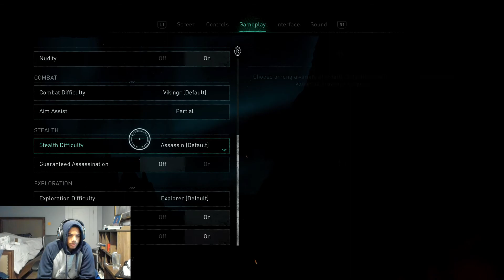No Game Audio! Save The Crew! Ep. 1 Assassins Creed Valhalla Walkthrough! PS5 Next Gen Gameplay!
Yerr welcome to the Assassins Creed Valhalla Walkthrough! I forgot to turn on sound in the game for the first episode but I got on the subtitles for y'all! This is PS5 Next Gen Gameplay! I was going crazy with the Axe man! I'm using a new mic as well let me know what y'all think.   In this episode we gotta save our crew! They held up but I got them. This is the first quest/part 1. Hope yall enjoy.

Remember follow your dreams!!